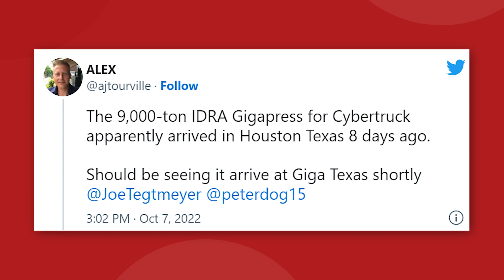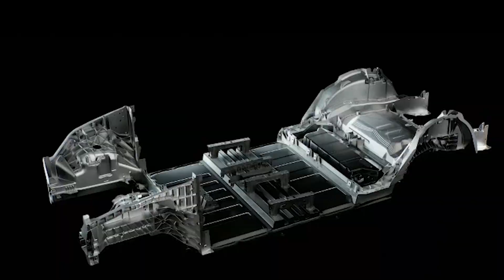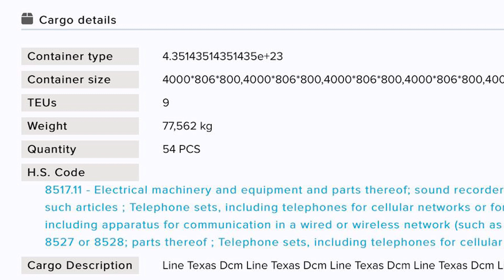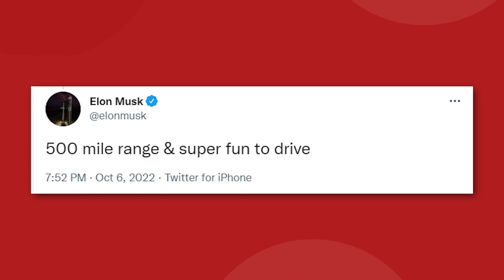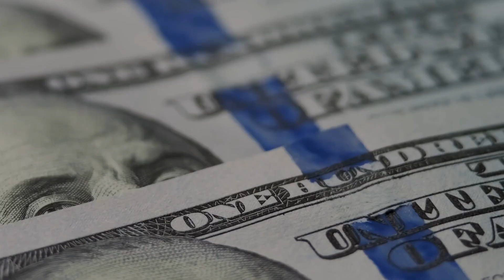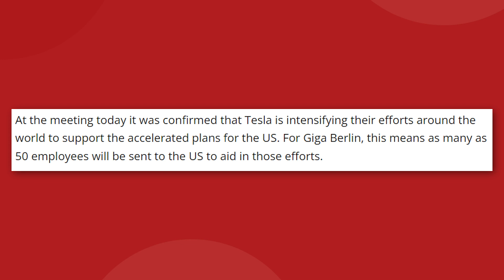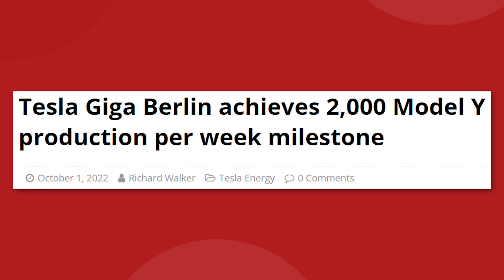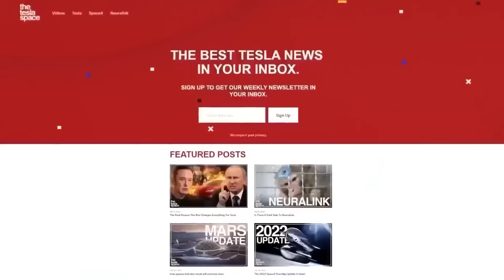Major New 9000 Ton Cybertruck Giga Press Update!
Last video:  Elon Musk Reveals MAJOR NEW Boring Company Update!

0:00 Start
0:32 Tesla's New 9000 Ton Giga Press
5:16 Tesla Semi Begins Production
9:05 Tesla's Global Production Plan